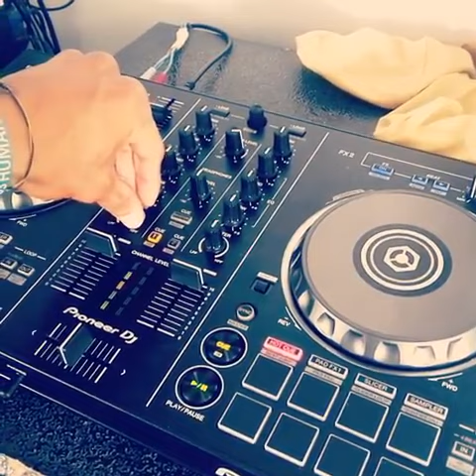De lo nuevo a lo retro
Jhon JAZ (Angola)
🎼🎧DJ Jhon Jaz
🎮🕹 Jangolaz

SI te gusto el video y fuimos de tu agrado Deja Tu Comentario Abajo

Muchas gracias y saludo a todo los Electroadictos y Electroadictas Apoya la Electrocultura formandondo parte Electrolovers!